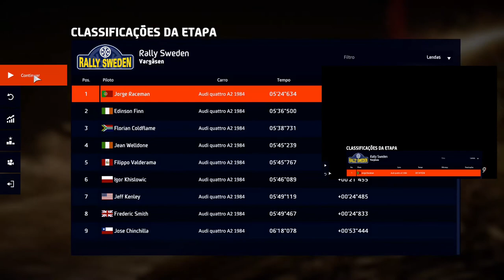WRC 9 XBOX ONE S SWEDEN AT NIGHT STROM SNOW AUDI QUATTRO E2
SWEDEN AT NIGHT STROM SNOW AUDI QUATTRO E2 OUT CAMERA BONET CAM